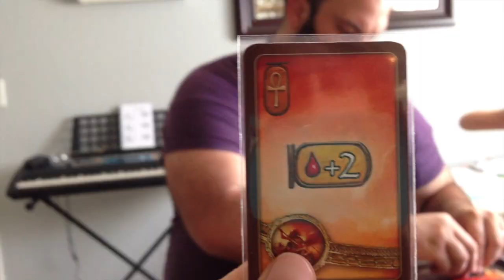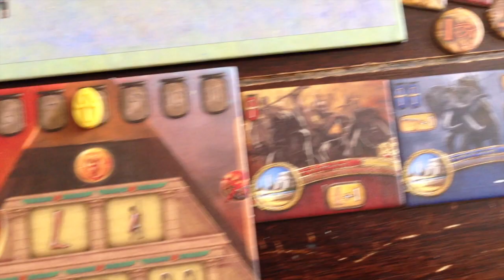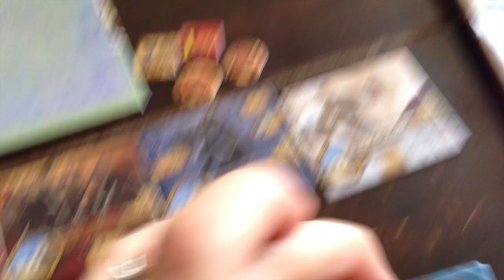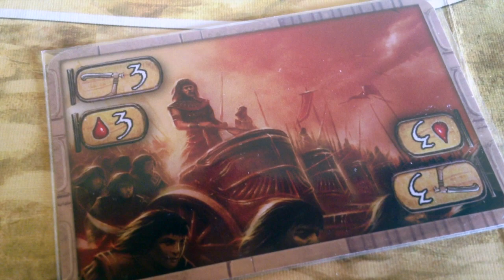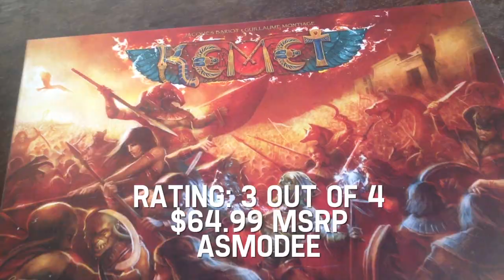Couple vs. Cardboard vs. Kemet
We review Kemet, a light war game with euro tendancies.